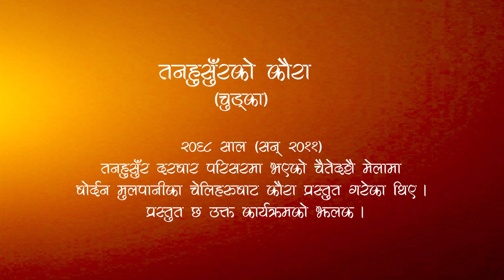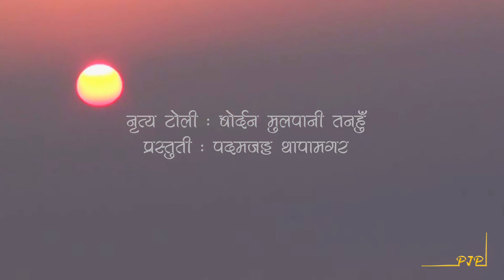Tanahu koura तनहुुसुँर कौरा (चुड्का)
तनहुुसुँर कौरा (चुड्का)
२०६८ साल (सन् २०११) तनहुुसुँर दरबार परिसरमा चैतेदशै मेलामा बोर्दन मुलपानीका चेलिहरुबाट कौरा (चुड्का) प्रस्तुुत गरेका थिए । प्रस्तुत छ उक्त कार्यक्रमको झलक ।
बर्ष २०६८ साल (सन् २०११) तनहुुसुँर दरबार परिसर, दिन चैतेदशै
धन्यबाद
नृत्य टोली: बोर्दन मुलपानी तनहुँ
प्रस्तुती:  पदमजड्ड थापामगर